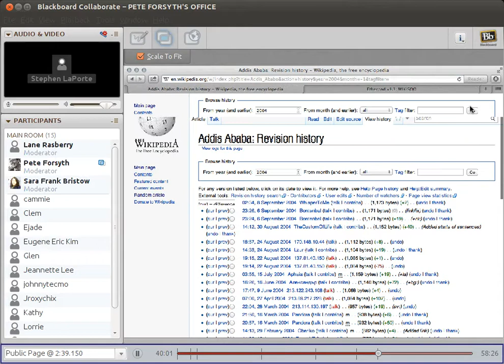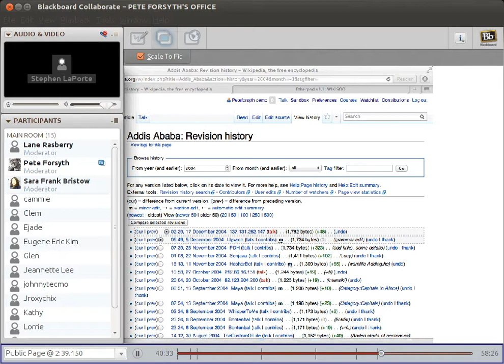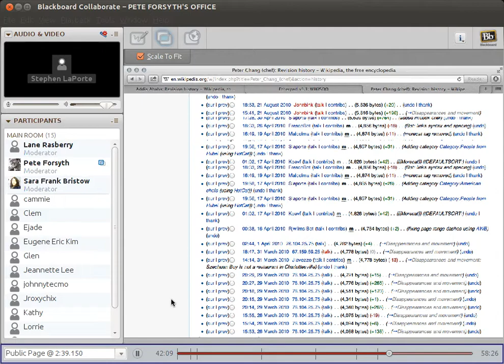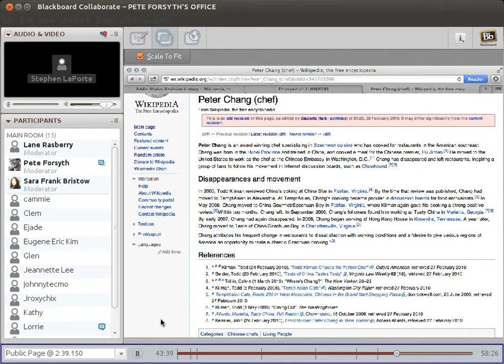Stephen Laporte presents to the Writing Wikipedia Articles class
Following Peter Chang
(Round 2 weel 4 class)